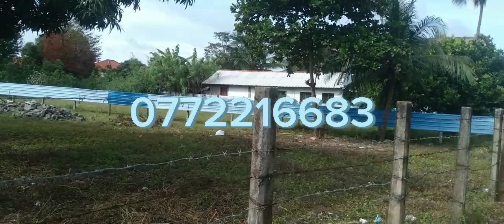Land For Sale | Irupalai_Junction | Jaffna Lands & Homes